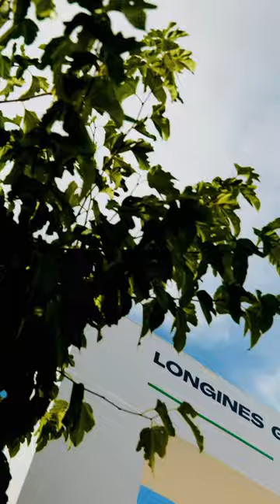When In Rome 🏟️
The shoe was on the other foot (or hoof!) as Iron Dames drivers stepped into unfamiliar territory with a visit to the @GlobalChampionsTour  in Rome after the official launch of the equestrian project/